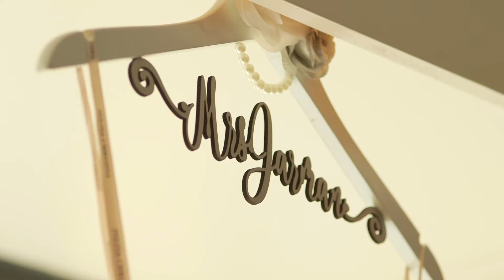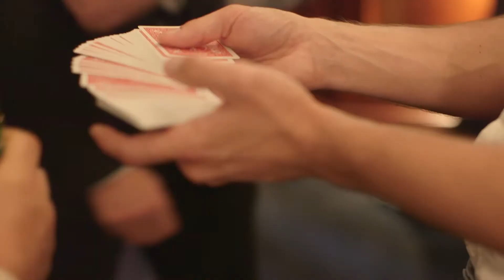THE WEDDING | Aulia & Jonathan 18/12/2016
This is our big day,Where we officially tied the knot with love and beauty it was a wonderful day that we feel blessed to have.Thanks Friends and Family for sharing the big day